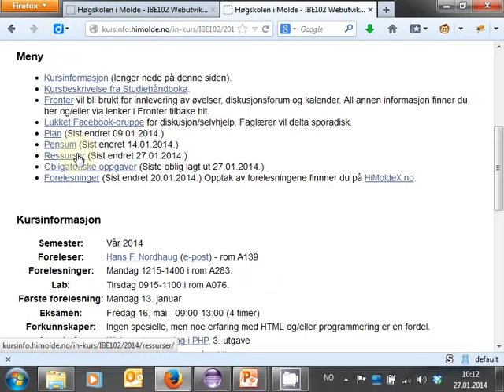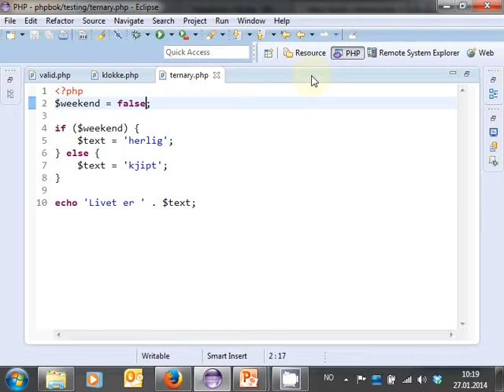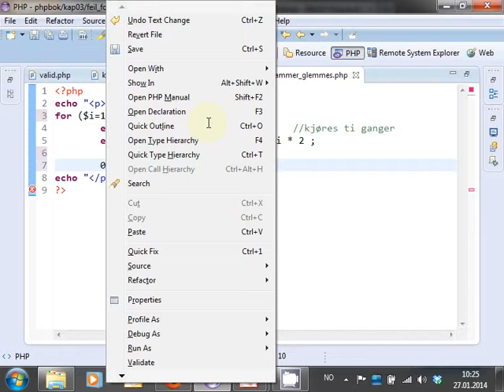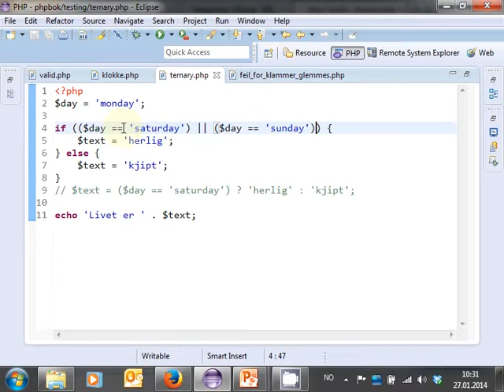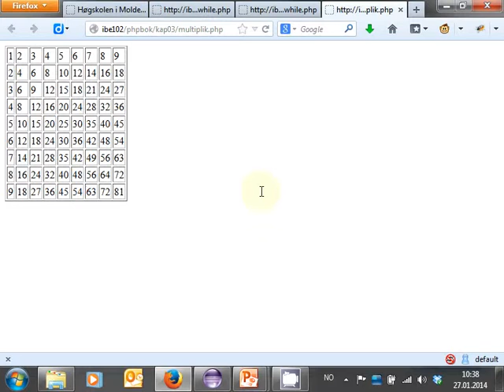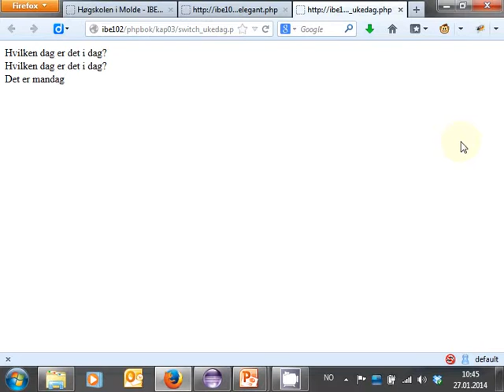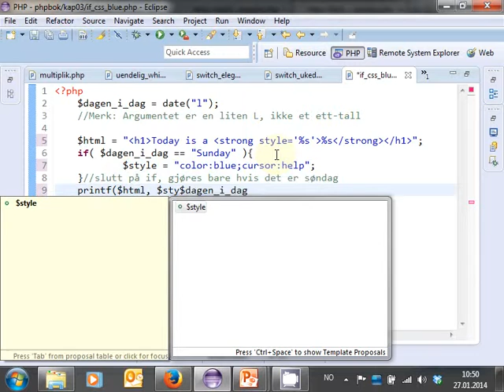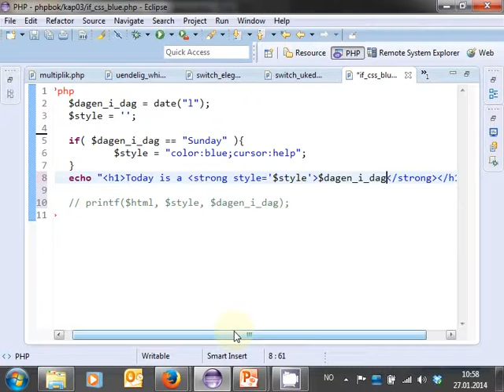106 Forelesning IBE102, 27. jan. 2014